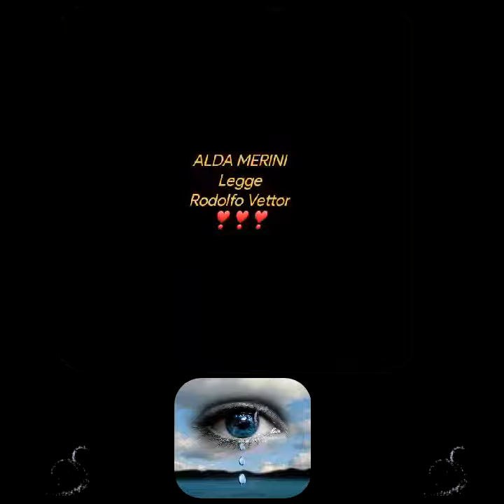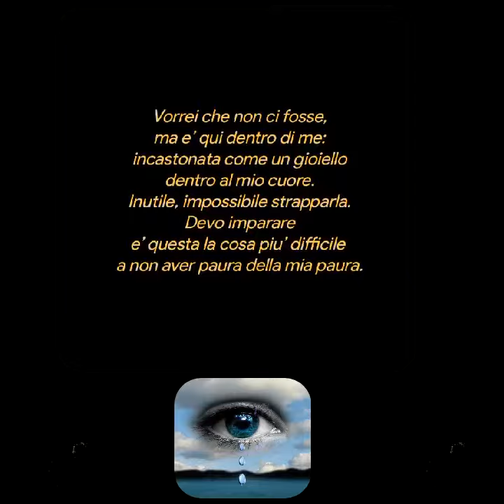Una perla conficcata dentro al cuore - di ALDA MERINI - Legge Rodolfo Vettor -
Una perla conficcata dentro al cuore - di ALDA MERINI -  Legge Rodolfo Vettor - Video di Anna Parascandolo

Una perla conficcata  dentro al cuore:
la mia paura.
E’ una goccia di luce fredda.
E’ una lacrima cristallizzata.
Vorrei che non ci fosse,
ma e’ qui dentro di me:
incastonata come un gioiello
dentro al mio cuore.
Inutile, impossibile strapparla.
Devo imparare
e’ questa la cosa piu’ difficile
a non aver paura della mia paura.

(Alda Merini)
Creative video
Annare53